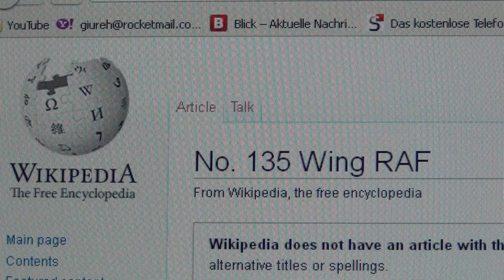WW2 Spitfire Fighter & Bristol Beaufighter Pilot Wing Commander of 135. RAF Wing & Battle of England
The luxemburgian Spifire WW2 fighterpilot Raymond Gruber "celebrates" his 91st birthday the day after tomorrow on January 7th 2013 - alone; just as he "celebrates" all his christmasses and new year`s eves - alone and forgotten. So much for the thankfulness to the brave Spitfire fighter pilots, who saved Britain from the Nazis.